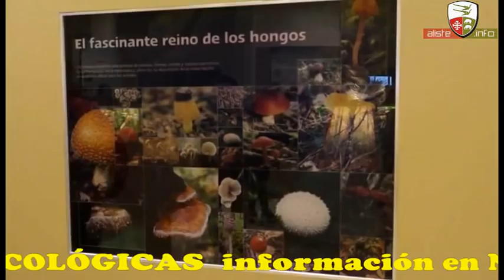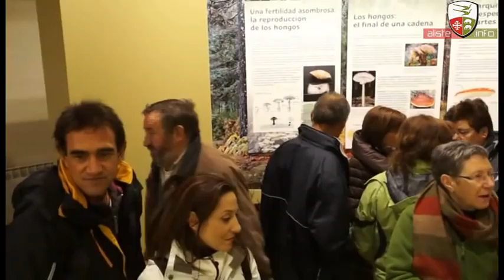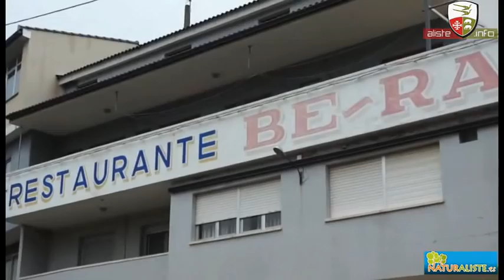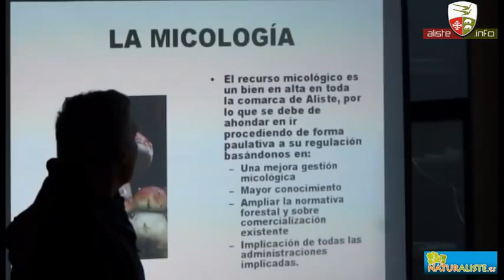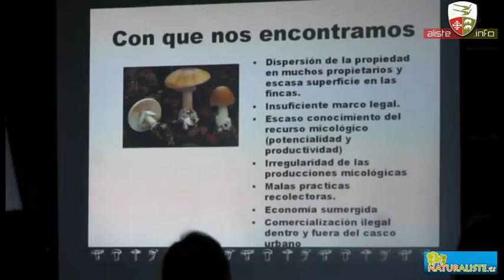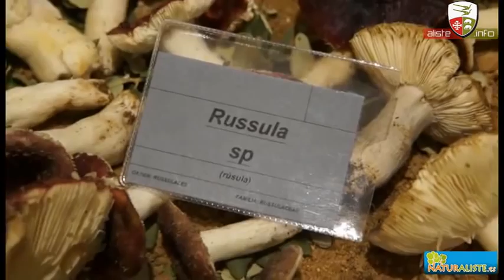Jornada micológica en Rabanales 2012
Jornada micológica en Rabanales celebrada el día 24 de noviembre de 2012 organizada por la Asociación micológia "Boletus Edulis".